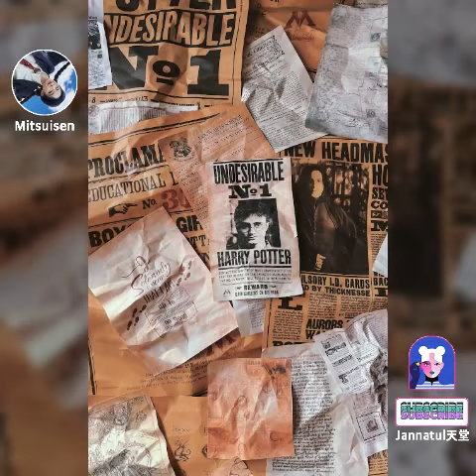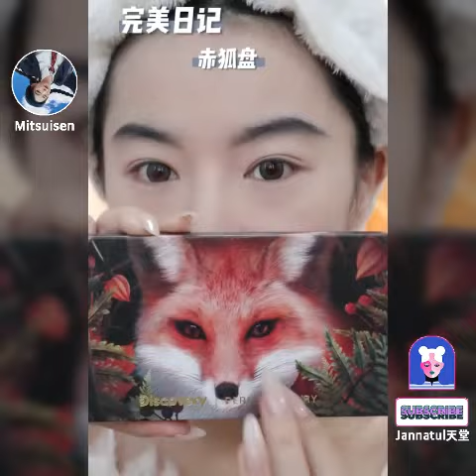Mitsuisen☘️Aesthetic ASMR Makeup Tutorial✨Best satisfying makeup asmr🍃Beauty Secrets🌿130